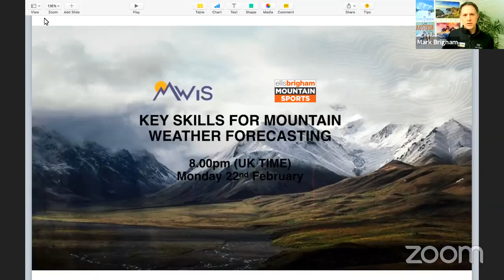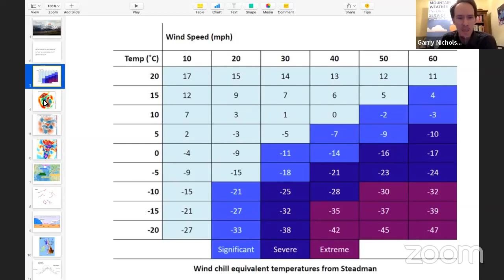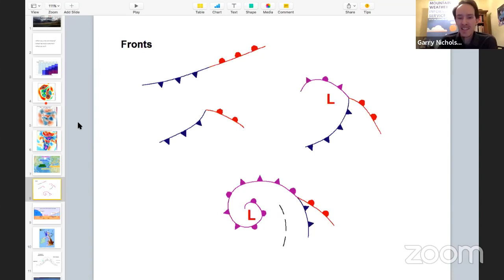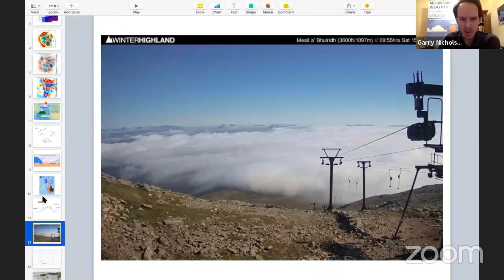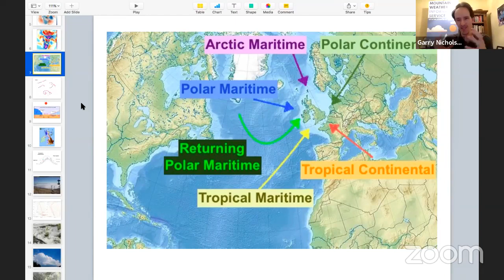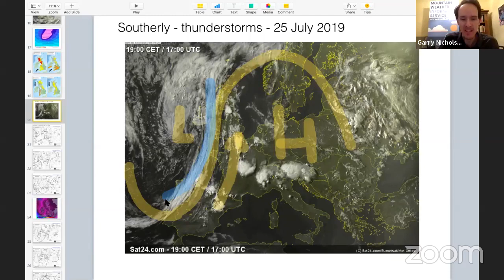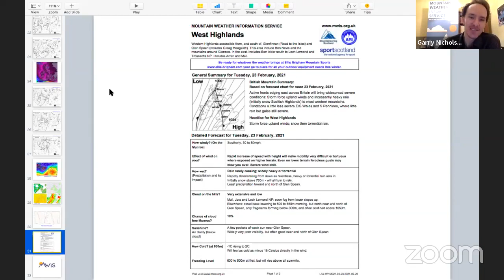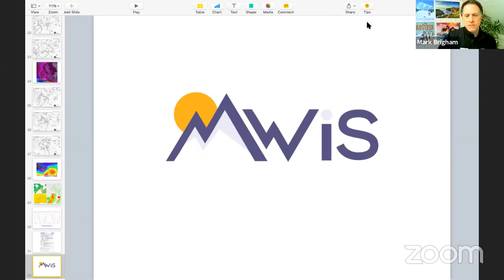Key Skills For Mountain Weather Forecasting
Garry Nicholson chief forecaster at the Mountain Weather Information Service takes us through some key principles of mountain weather forecasting and aims to help you answer that eternal question of 'What's the weather doing?'

Garry Nicholson has worked for MWIS since 2013, after completing a Masters degree in Meteorology from the University of Birmingham. Garry hails from the Derbyshire Peak District and is also a regular Lakeland fell walker. His background in Geography and Media are a vital asset in forecasting for the British mountains, interpreting and communicating the subtleties of UK local weather patterns. He is one of the chief MWIS forecasters and produces the video content for the MWIS YouTube channel.